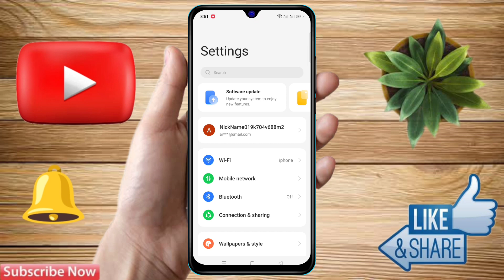how to software update in realme, realme phone update kaise kare